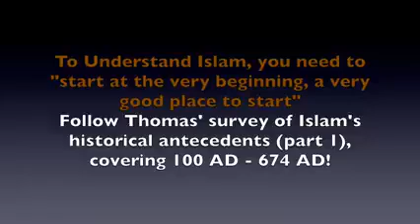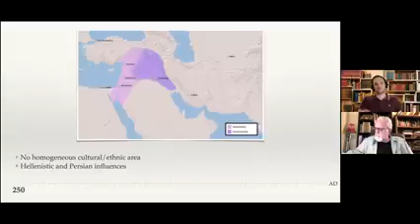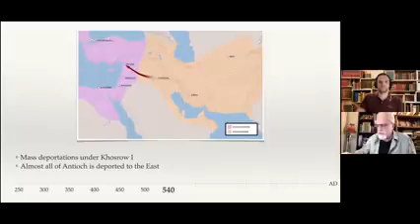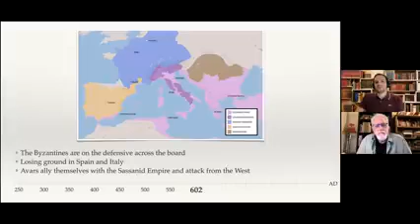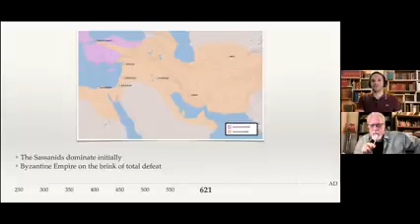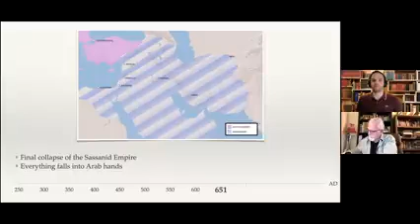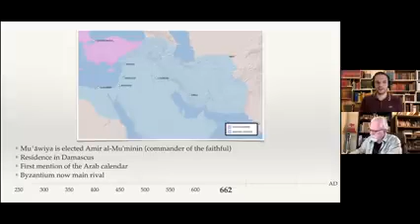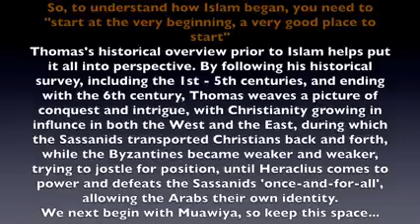96 Thomas Pt 1 Where Islam came from 100 AD 674 AD